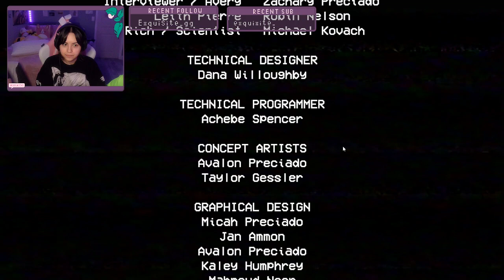playing poppy playtime fr this time! lol | VOD